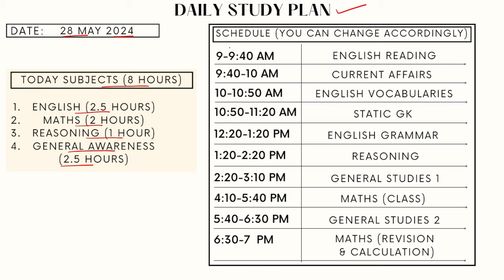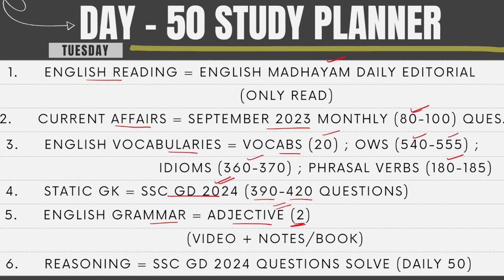Study Plan for Beginners in SSC Exams | Day 50 | SSC CGL/CHSL/MTS/CPO | by AIR 416 in SSC CHSL 2023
(If link is not working then search ssc_select)

English - Any teacher paid batch OR
Books - (vocab : Neetu mam 15000 vocab book ; Grammar : Neetu mam classnotes) agr kisse ke paas volume 1 h to wo usme se bhi kr skta h

General Awareness - Any teacher paid batch OR

Book - Crown

Welcome to the ultimate study plan tailored for beginners aspiring to crack the SSC (Staff Selection Commission) examinations, including SSC CGL (Combined Graduate Level), CHSL (Combined Higher Secondary Level), MTS (Multi-Tasking Staff), and CPO (Central Police Organization). Crafted meticulously by a seasoned expert who secured an impressive AIR 416 in SSC CHSL 2023, this guide is your roadmap to success in the competitive realm of SSC exams.

Embarking on your journey to SSC success requires strategic planning, dedication, and a structured approach. In this series, each day is meticulously outlined to maximize your learning potential and propel you towards achieving your goals. Whether you're a novice or someone looking to refine their preparation strategy, this study plan caters to all levels of proficiency.

Day 50 serves as the foundation of your SSC preparation journey. Here's a sneak peek into what you can expect:

1. Understanding the SSC Examination Landscape:
   - Gain insights into the various examinations conducted by the Staff Selection Commission, including CGL, CHSL, MTS, and CPO.
   - Familiarize yourself with the exam patterns, syllabi, and marking schemes to formulate a targeted study approach.

2. Setting Clear Goals and Objectives:
   - Define your short-term and long-term objectives in alignment with your career aspirations.
   - Establish achievable targets for each phase of the SSC examination preparation process, ensuring steady progress.

3. Assessing Your Current Skill Set:
   - Conduct a self-assessment to identify your strengths and weaknesses across different subjects and topics.
   - Utilize diagnostic tests or previous year question papers to gauge your proficiency level and pinpoint areas for improvement.

4. Creating a Personalized Study Schedule:
   - Design a customized study timetable tailored to your individual needs and preferences.
   - Allocate dedicated time slots for each subject, ensuring a balanced approach towards covering the entire syllabus.

5. Selecting the Right Study Materials:
   - Curate a curated collection of high-quality study materials, including textbooks, reference guides, and online resources.
   - Prioritize reputable sources recommended by experts to ensure accurate and comprehensive coverage of SSC exam topics.

6. Implementing Effective Study Techniques:
   - Explore various learning methodologies such as active recall, spaced repetition, and mnemonics to enhance retention and comprehension.
   - Experiment with different study techniques to identify the ones that resonate best with your learning style and preferences.

7. Staying Motivated and Consistent:
   - Cultivate a positive mindset and stay motivated throughout your SSC preparation journey.
   - Incorporate regular breaks and rewards into your study schedule to maintain momentum and prevent burnout.

Remember, success in SSC exams is not merely about hard work; it's about working smart. With the right guidance and dedication, you can conquer the challenges posed by SSC examinations and emerge victorious. Stay tuned for the upcoming days in this series, where we delve deeper into each subject and equip you with the tools and strategies needed to excel in the competitive world of SSC exams.

Join us on this transformative journey and unlock your full potential as you embark on the path to SSC success. Together, let's turn your aspirations into achievements!

Day 50 Study Plan
Beginners in SSC Exams
Doubts Discussion